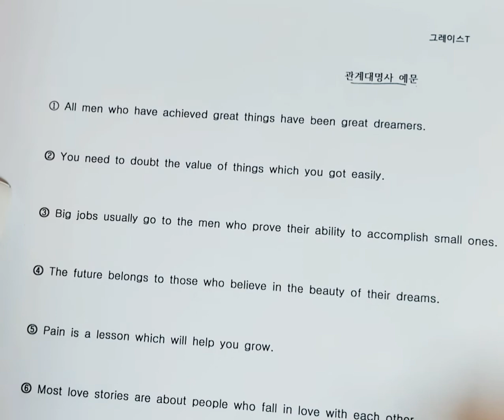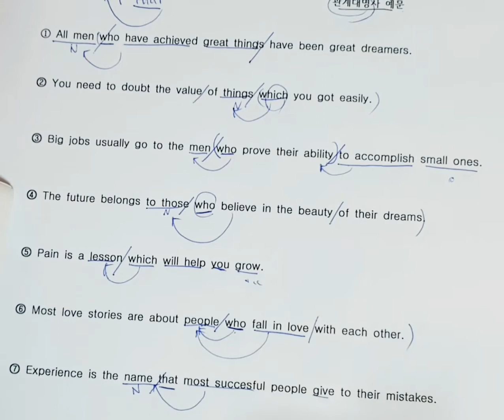예문으로 제대로 이해하는 관계대명사! [김과외 그레이스T 선생님]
관계대명사, 예문으로 완벽히 체화하고 다신 보지말자!

▶'그레이스T'선생님한테 과외 문의 하려면?
김과외 어플 설치하시고 닉네임 ' 그레이스T '를 검색하시면 바로 문의하실 수 있습니다!